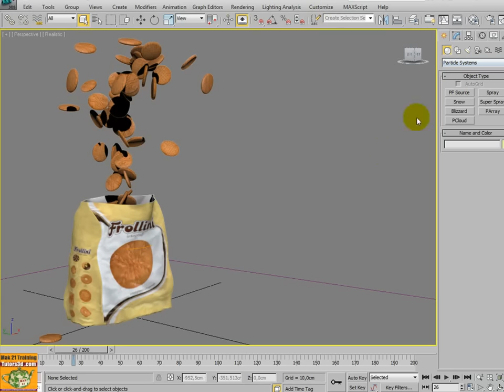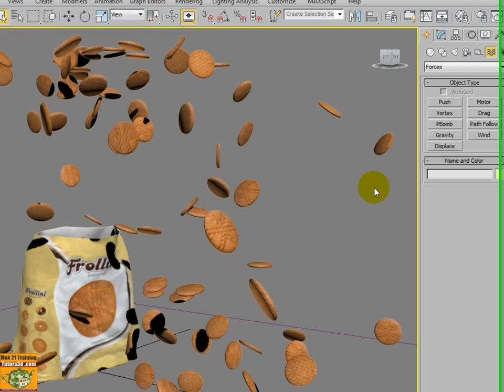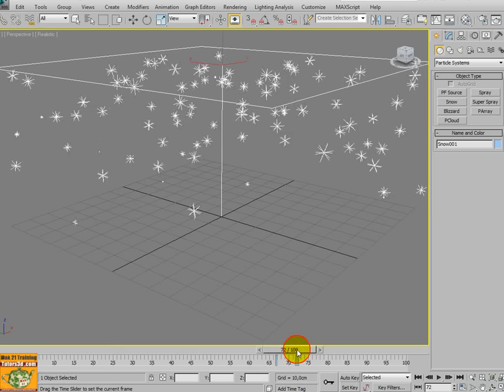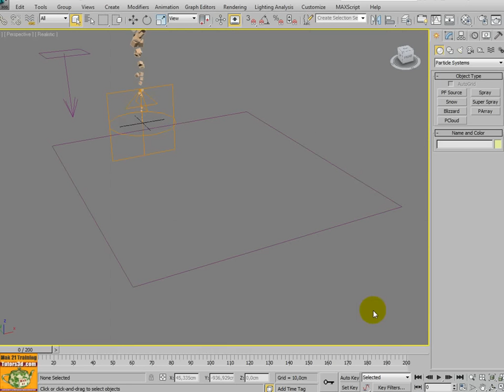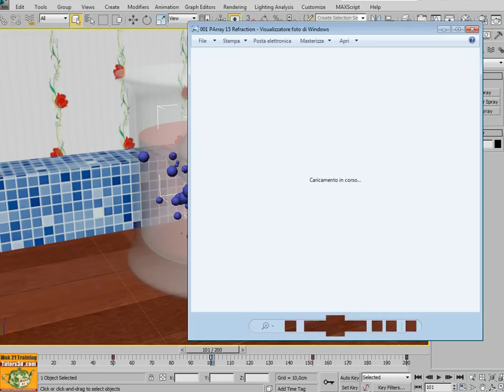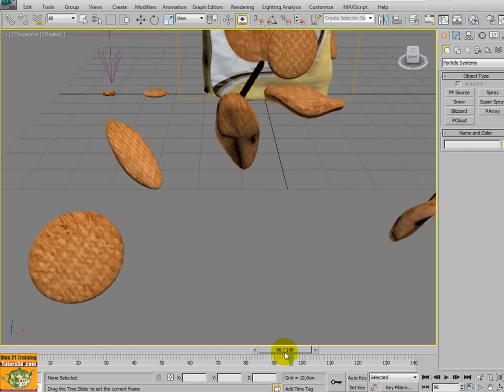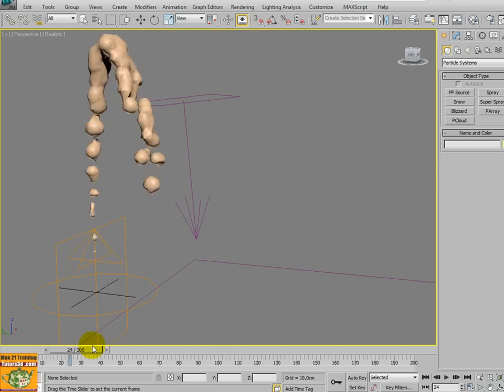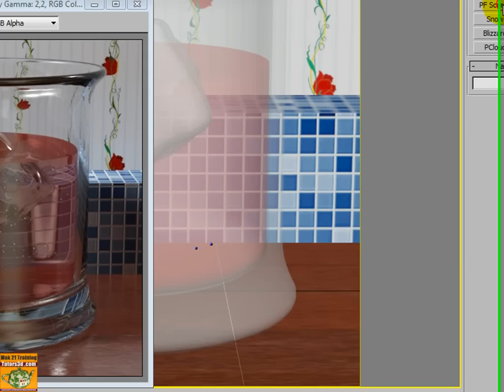Video corso Autodesk 3ds Max 2013 - 2012 volume 9.0 Particle System 1